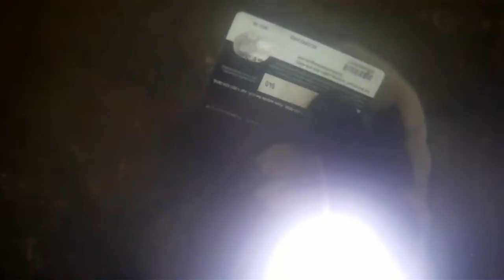Black Bear Boat Ramp Treasure Hunt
Here is another Under Water Treasure Hunt for you.  This time we had some pretty mean spectators who asked us NOT SO NICELY to leave the area.  Sometimes the ignorance of people amazes me, but as divers we want to keep the sport of diving in a good light, so we opted not to argue with the people and to leave the area.  This winter we will throw on the Drysuits and hit it again.  Oh and always fly a dive flag.

North Carolina General Statute 75A-13.1

(a) No person shall engage in skin diving or scuba diving in the waters of this State that are open to boating, or assist in such diving, without displaying a diver's flag from a mast, buoy, or other structure at the place of diving; and no person shall display such flag except when diving operations are under way or in preparation.

(b) The diver's flag shall be square, not less than 12 inches on a side, and shall be of red background with a diagonal white stripe, of a width equal to one fifth of the flag's height, running from the upper corner adjacent to the mast downward to the opposite outside corner.

(c) No operator of a vessel under way in the waters of this State shall permit the vessel to approach closer than 50 feet to any structure from which a diver's flag is then being displayed, except where the flag is so positioned as to constitute an unreasonable obstruction to navigation; and no person shall engage in skin diving or scuba diving or display a diver's flag in any locality that will unreasonably obstruct vessels from making legitimate navigational use of the water.

(d) A person who violates a provision of this section is guilty of a Class 3 misdemeanor and shall only be subject to a fine not to exceed twenty-five dollars ($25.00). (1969, c. 97, s. 1; 2006-185, s. 1.)